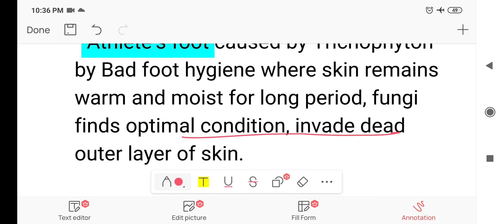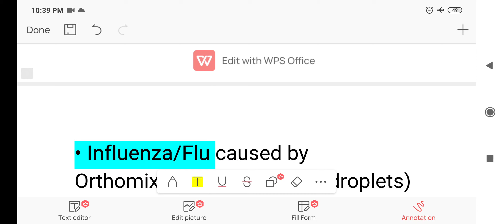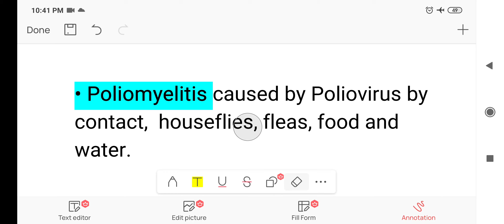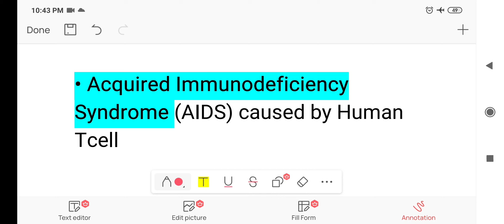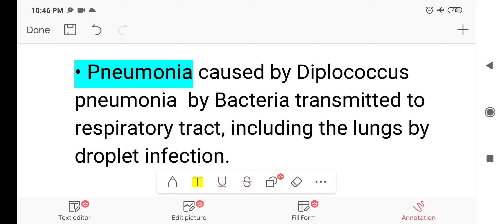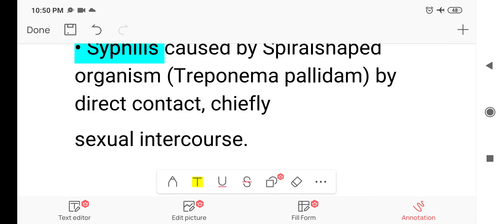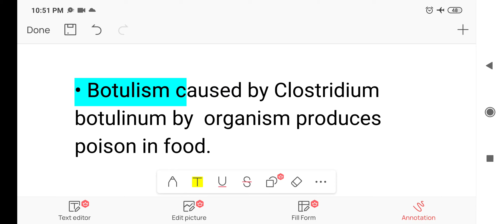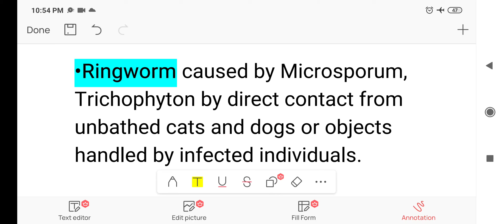Human Diseases & Causes || Fungi, Bacteria, Virus 🦠 || UPSC || SSC || JKAS || JKSSB